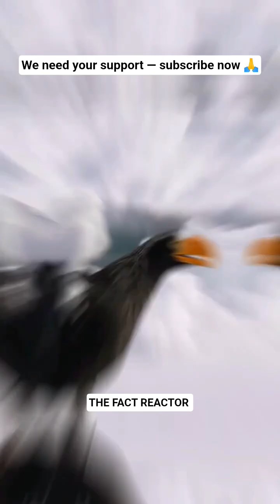Who’s the Most Powerful Eagle on Earth? 🦅 | Nature’s Strongest Predator Revealed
From the Bald Eagle’s sky-high precision to the Harpy Eagle’s bone-crushing grip, these majestic hunters rule the skies like kings. 👑
But science reveals one of them is far more powerful than the rest...

Who do you think is the strongest eagle alive today? 💥
Comment your answer before the truth is revealed — and test your wildlife instincts.